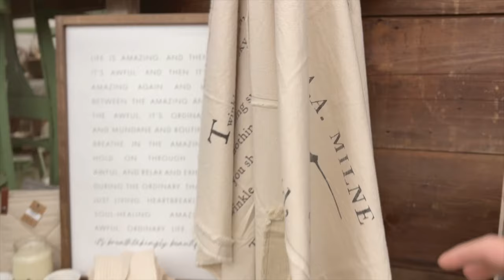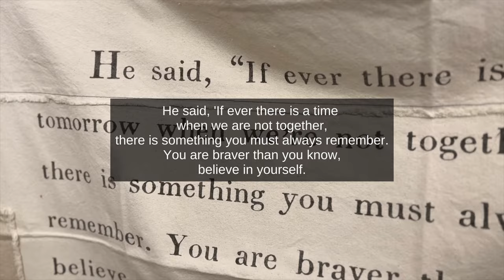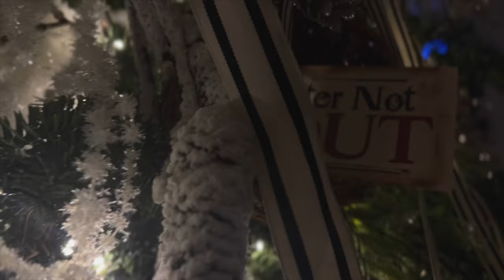Cozy VINTAGE GARDEN-inspired Christmas for backyard lovers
The most cozy VINTAGE GARDEN-inspired Christmas for backyard lovers for the season.

Mailing Address:
3118 Judson St, No. 874

TO SHOP FOR SOLAR OUTDOOR LIGHT FIXTURES SIMILAR TO MY HOME:

00:00 Introduction
01:18 Shopping
03:33 Decorating